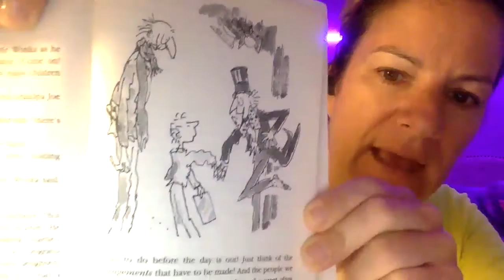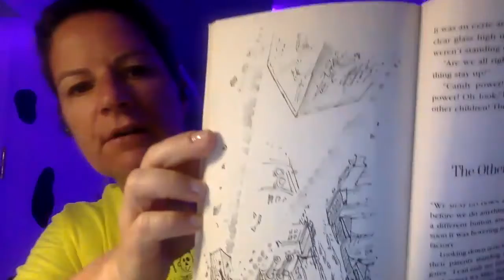Chapter 28 - Only Charlie Left